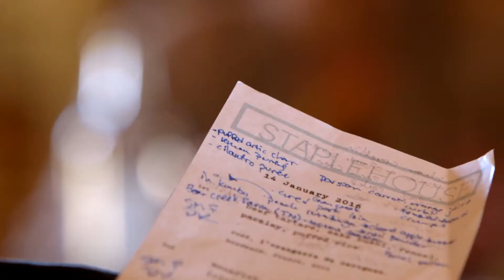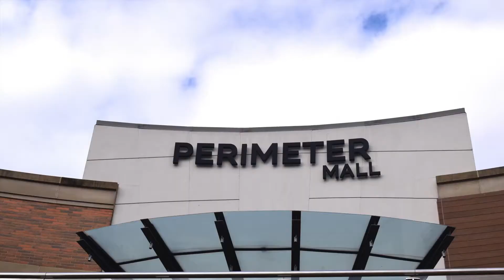Explore Metro Atlanta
Metro Atlanta is made up of several key areas that each offer unique experiences.